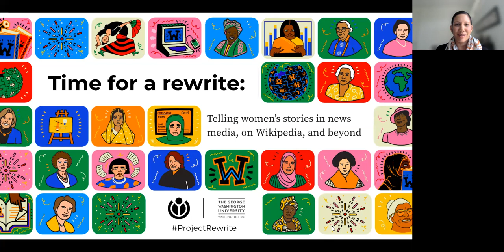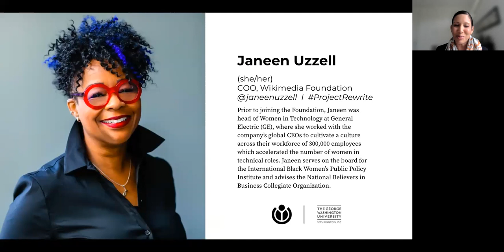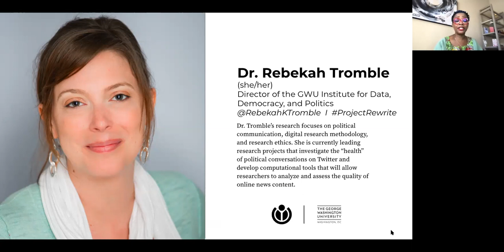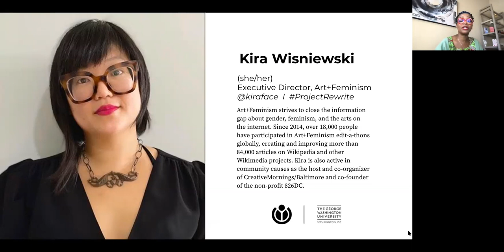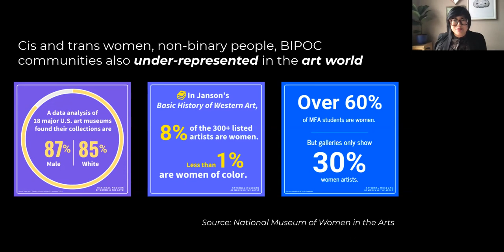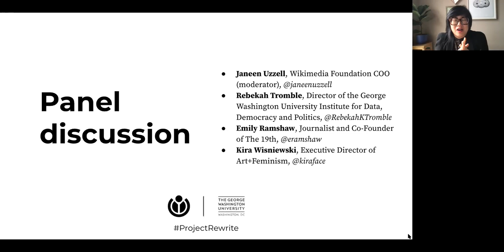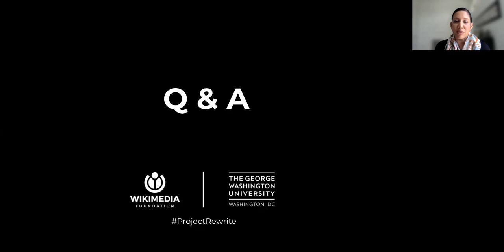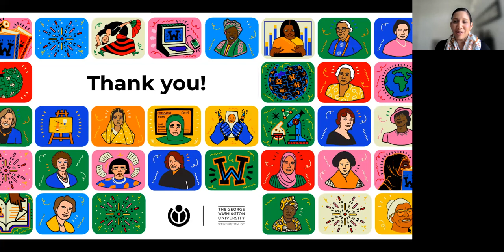Time for a Rewrite: Telling women’s stories in news media, on Wikipedia, and beyond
On 25 March, 2021, the Wikimedia Foundation and George Washington University School of Media and Public Affairs hosted a virtual event about gender disparities in the media and information landscape and the collective action needed to generate solutions.

Event speakers from academia, journalism, activism, and the nonprofit sector discussed shortcomings in the information landscape (the universe of resources we turn to for knowledge) to recognize women, and how organizations, industries, and individuals can work together for change.

The event is part of Project Rewrite, a gender equity initiative from the Wikimedia Foundation, which calls attention to the persistent gender gaps on Wikipedia — the missing representation of cis and transgender women — and calls on everyone to help close them. Everyone has a role to play in addressing these challenges.

Speakers:

- Janeen Uzzell, Chief Operating Officer, the Wikimedia Foundation (@janeenuzzell)
- Dr. Rebekah Tromble, Director of the Institute for Data, Democracy, and Politics, George Washington University (@RebekahKTromble)
- Emily Ramshaw, co-founder and CEO, The 19th (@eramshaw)
- Kira Wisniewski, Executive Director, Art+Feminism (@kiraface)
- Anusha Alikhan (facilitator), Senior Director of Communications, the Wikimedia Foundation (@AnushaA100)